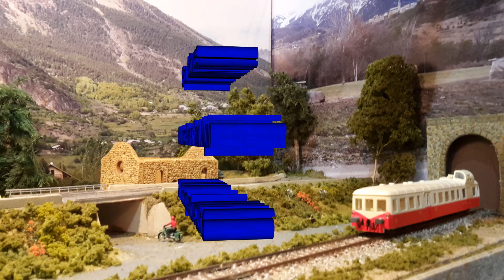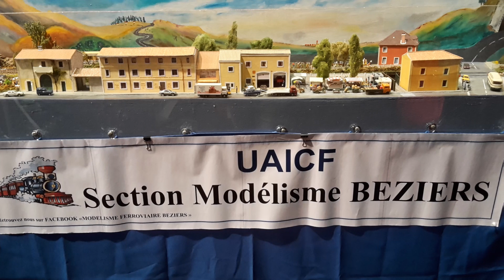Expo 24 & 25 Septembre 2016 - Le Quattro Gap - Club Modélisme Haut Alpin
Vidéo faite au téléphone lors de l'expo bourse organisée par le Club de Modélisme Haut Alpin dans la salle du Quattro à Gap. Très bonne expo pour une première !! Bravo aux organisateurs.